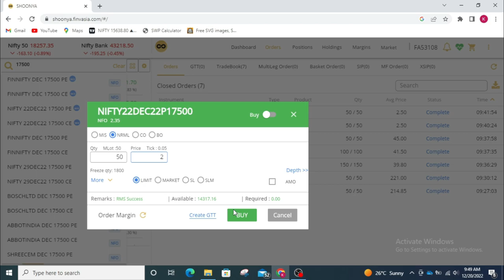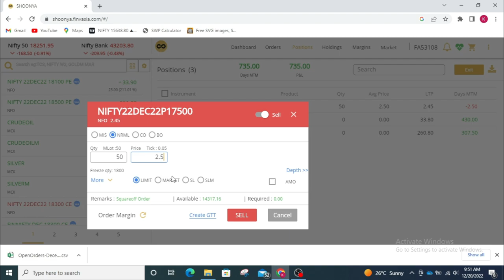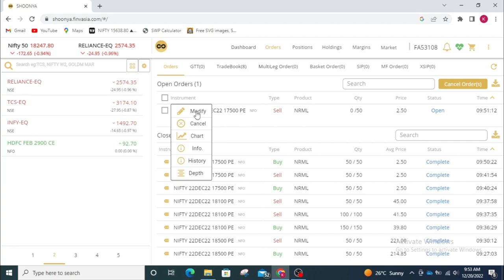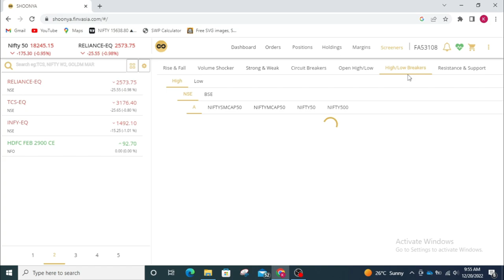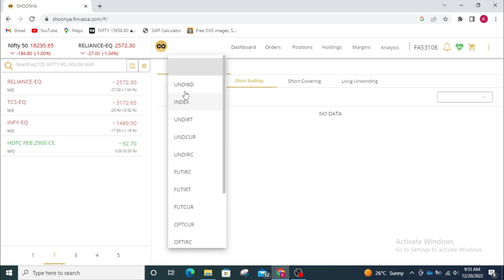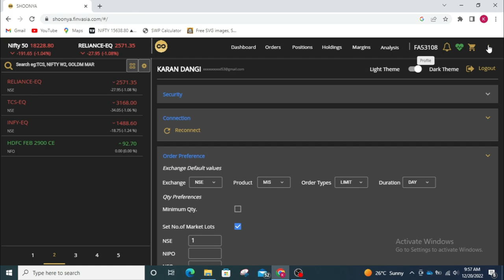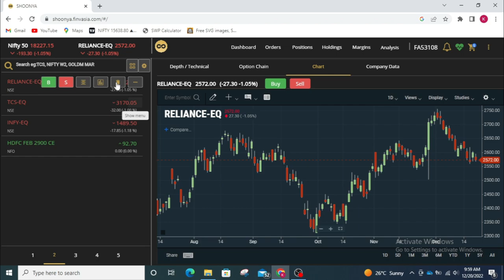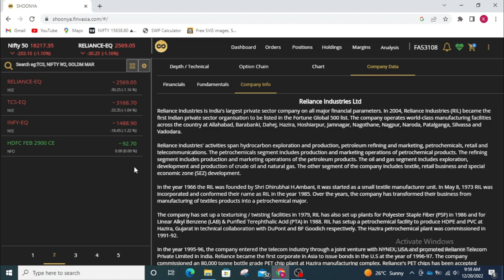FINVASIA SHOONYA WEB TERMINAL FULL REVIEW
Are you looking for a reliable and easy to use web trading terminal? Check out the Finvasia shoonya web trading terminal full review! This terminal is perfect if you're looking for a simple, user-friendly platform to trade on.

In this full review, we'll take a look at all of the features of the Finvasia shoonya web trading terminal, from trading conditions to account management. We'll also give you our opinion on the reliability and ease of use of this platform, so you can make an informed decision about whether or not this is the right trading terminal for you!